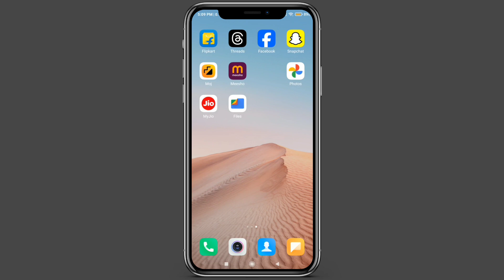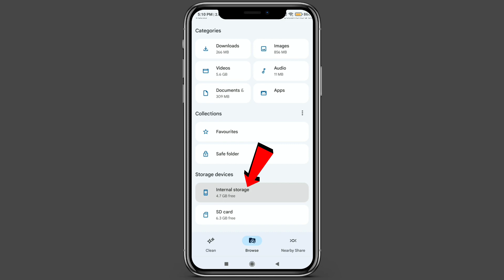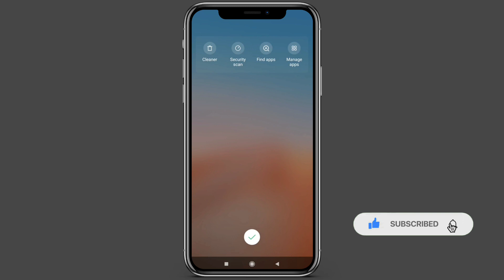Google Files app se photo video kaise share kare | files by google app se video send kaise kare 2024